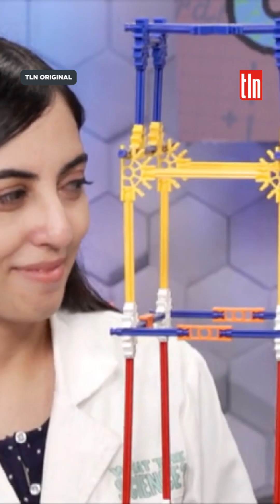Skydiving! scienceexperiment tlntv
This Sunday, July 20 at 8:30/ET & 9A/ET, tune into TLN TV to watch Episode 3 & 4 of the TLN Original series ‘What the Science?’ 🧪

Mr. S alongside his friends Dr. A and the neurotic robot Roam E-0 take young viewers on a journey through the most amazing scientific discoveries in history through interactive games, curious anecdotes and fun-filled experiments. 🔬

- Episode 3: Waves & Waves of Light (Fluids): In this high-flying episode, Mr. S, Dr. A, and Roam E-0 dive into the fascinating world of fluids; liquids and gases that shape the way we move through our world!

- Episode 4: Shake, Rattle & Roll (Seismology): In this explosive episode, Mr. S, Dr. A, and Roam E-0 explore the powerful and unpredictable world of seismology - the science of earthquakes and volcanoes!.

Made by multicultural Canadians for all Canadians to enjoy, TLN Media Group’s extensive catalogue of original productions connects communities with the passions that make their cultures unique and ensures these stories are accessible to future generations. 🇨🇦

Visit TLN.CA for the full broadcast lineup of these originals airing every Sunday. 🎬